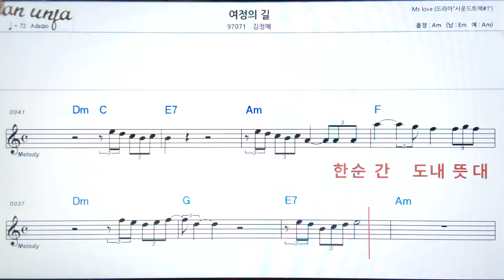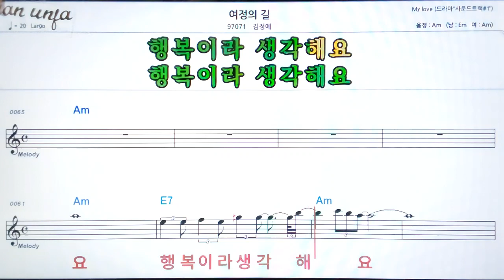여정의 길/김정예👍악보, 기타 코드,가사,Karaoke*가라오케 반주